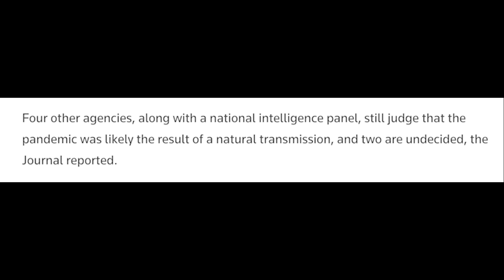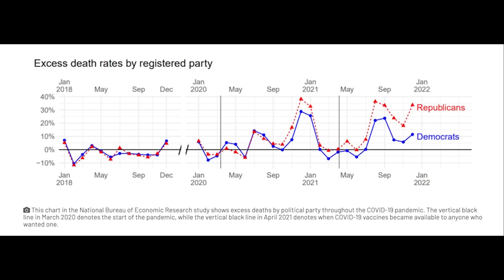Jamie Raskin HUMILIATES Lauren Boebert to her face at hearing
NEW: Jamie Raskin DUNKS ON Lauren Boebert to her face in EPIC smackdown.

To call for the judge to rule that Fox News defamed Dominion, sign